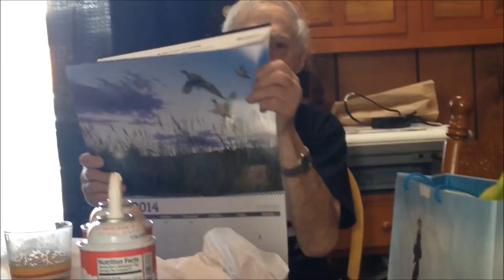Dad's Birthday....vlog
Vlogged during my dad's belated birthday.